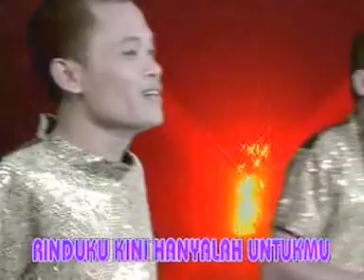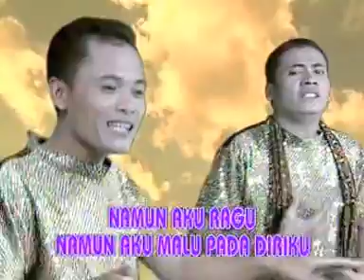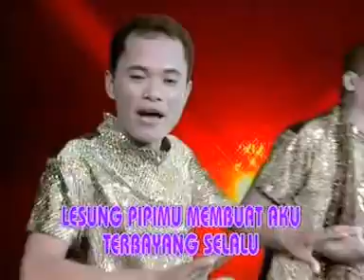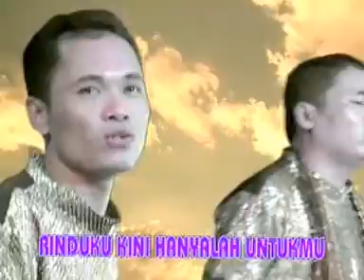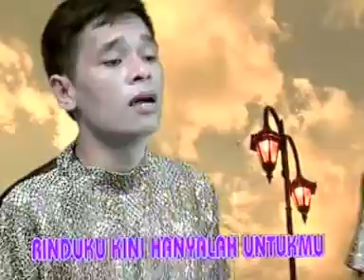Sandy Trio - Hei Nona Manis ( Official Music Video )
God Bless!

SS.RECORD PRODUCTION